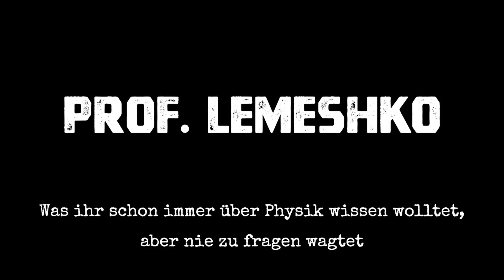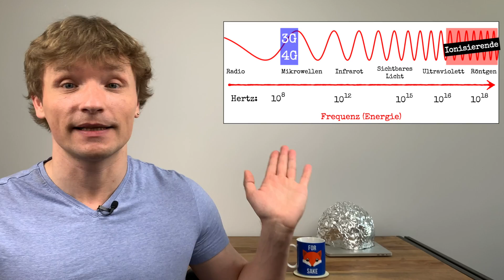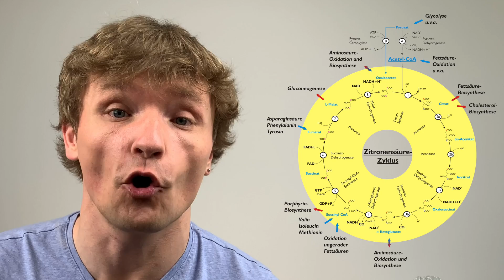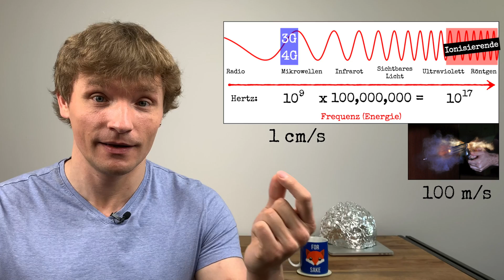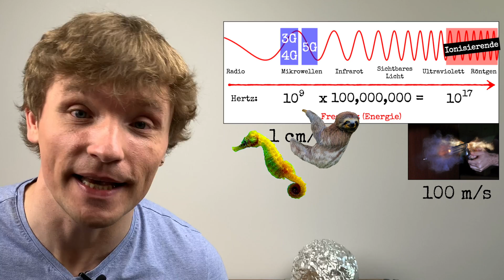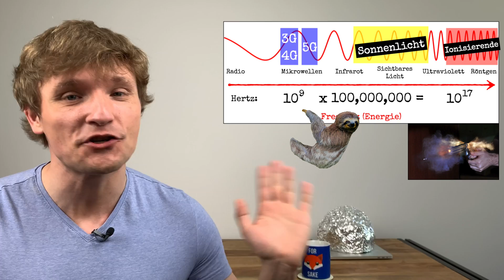Ist die Angst vor 5G begründet? Werden wir alle verstrahlt? Die Wahrheit über Mobilfunknetze [RU/EN]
* ENGLISH SUBTITLES + description below

РУССКИЕ СУБТИТРЫ + описание ниже

Heutzutage finden mehrere Proteste gegen das neue Mobilfunknetz 5G statt und sogar die Spekulationen über mögliche Verbindung zwischen dem 5G und der Verbreitung von Coronavirus werden geäußert.

Wie gefährlich ist 5G aus Physikersicht? Kann Mobilfunkstrahlung uns krank machen? Was ist der Unterschied zwischen der ionisierenden und nichtionisierenden Strahlung?

In diesem Video beantworten wir diese Fragen.

Was magst du lieber, Faultiere oder die 5G-Strahlung? Bist du sicher? Schreib mir in die Kommentare!

Is the fear of the 5G justified? Are we being irradiated? The truth about the cellular networks - ENGLISH SUBTITLES

These days there are a lot of protests against the 5G cellular networks. There are even speculations concerning a possible link between the 5G radiation and the Corona Pandemics.

How dangerous is 5G from the point of view of a Physicist? Can cellular radiation make one sick? What is the difference between ionizing and non-ionizing radiation?

Обоснованно ли люди боятся 5G излучения? Облучают ли всех нас? Вся правда о сотовой связи - РУССКИЕ СУБТИТРЫ.

Мы наблюдаем волну протестов против новой технологии 5G сотовой связи и даже спекуляции о возможной связи 5G  излучения и пандемии коронавируса.

Насколько опасно 5G излучение с точки зрения физика? Можно ли заболеть от мобильного излучения? В чем разница между ионизирующим и неионизирующим излучением?